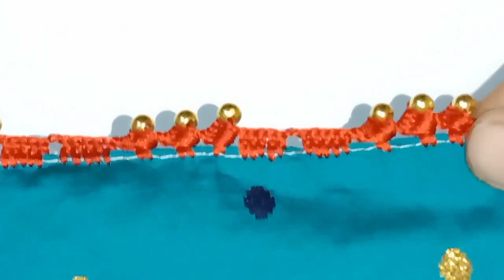ಸಿಂಪಲ್ ಆಗಿ ಒಂದೇ ಸ್ಟೆಪ್ ಅಲ್ಲಿ ಹಾಕುವಂತ ಸೀರೆ ಕುಚ್ಚುsareekuchh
welcome to jhanvitha creations
jhanvitha creations
my channel published video saree krosha kuchh designs
New design krosha kuchh

grand bridal design sareekuchh bridal sareekuchu#kroshakuchu /fast moving design
grand bridal saree krosha
 1 step simple design

thank you.